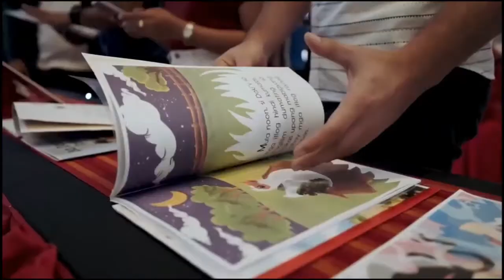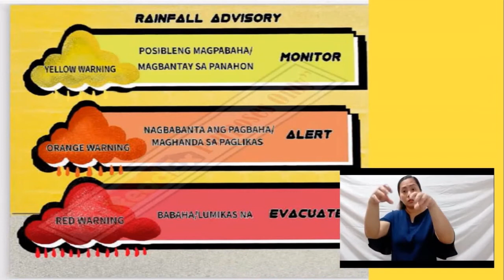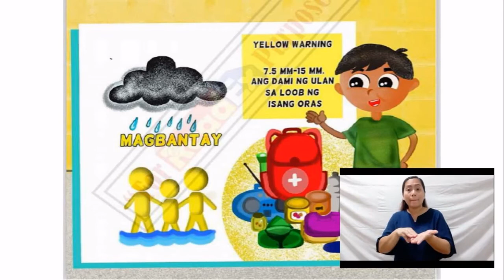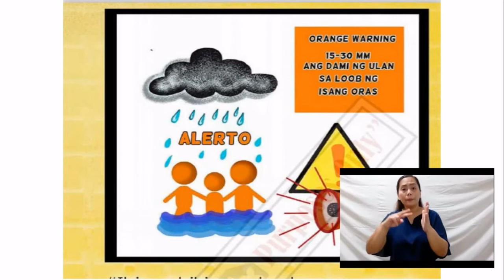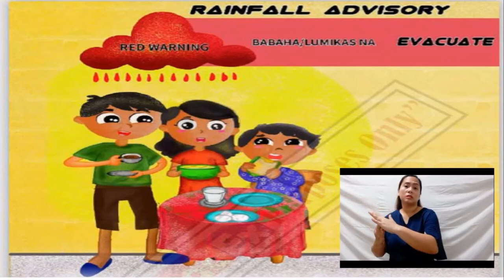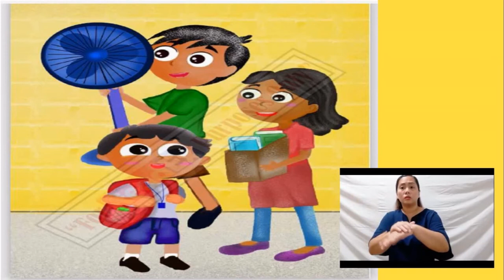"Ang Kulay ng Kaligtasan” Entry #455 ( Kuwentong Pambata - DepEd Storybooks )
Storyteller:
Esther Santos of Nueva Ecija Division
Interpreter:
Nerissa Santos, Jr of San Fernando City Division, Pampanga

“Ang Kulay ng Kaligtasan”
Kuwento ni Edilyn Mirabueno ng Meycauayan City, Bulacan
Guhit ni Joy Marie Salvador ng Bataan